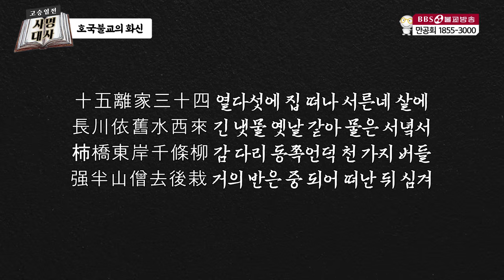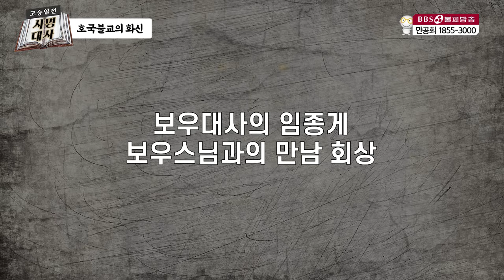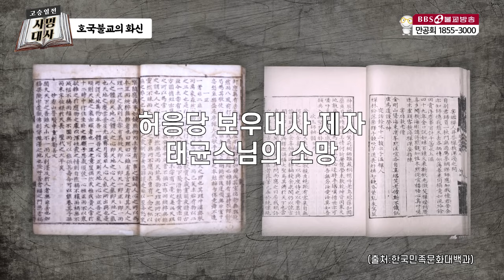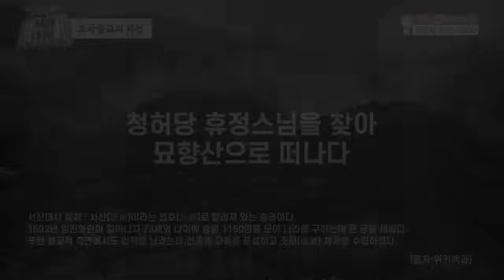사명대사② 유교를 공부한 사대부집 아들 "불교의 길을 걷다"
[🔴드라마 고승열전 "사명대사"🔴]
✔타임코드
00:00:00 유교를 공부한 사대부집 아들
00:12:00 속세를 벗어나 출가를 하다
00:22:13 신묵화상의 제안에 놀라는 유정스님
00:33:09 승과에 응시하다 (ft.조선의 억불책)
00:45:05 18세에 승과에 급제하다! (ft.보우스님과의 만남)
01:01:23 넓은 세상을 향해 떠나다
01:19:43 허응당 보우대사의 피맺힌 죽음
01:31:04 보우스님과의 만남 회사 (임종게)
01:42:21 사명대사를 찾아온 스님
01:54:21 허응당 보우대사 제자 태균스님의 소망
02:05:31 빼어난 능력으로 널리 이름을 알리다
02:17:18 사명스님의 놀라운 선택 (봉은사 주지 천거)
02:23:18 청허당 휴정스님을 찾아 묘향산으로 떠난 사명스님

✔ 사명당 유정 (1544 ~ 1610) : 사명대사의 본명은 유정(惟政)이며, 그는 조선 왕조의 고승으로서 임진왜란 당시 일본군에 맞서 싸운 의병장. 또한 일본과의 외교적 협상에서도 중요한 역할을 하여, 조선과 일본 간의 평화를 유지하는 데 기여하였습니다.

✔97년도에 제작된 라디오 고승열전을 유튜브로 다시 제작하였습니다.
음질의 아쉬움은 너그러이 양해 부탁드립니다 :)

1990년 5월 1일 지상파라디오방송 개국
2008년 불교전문 BBSTV 개국